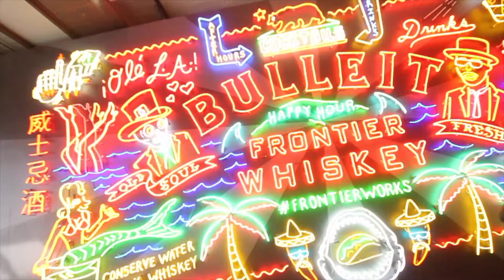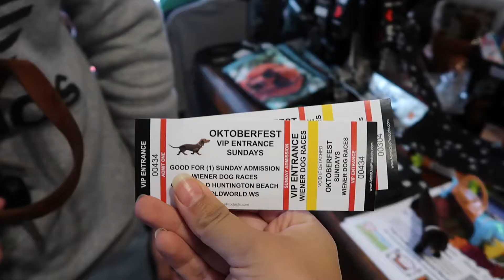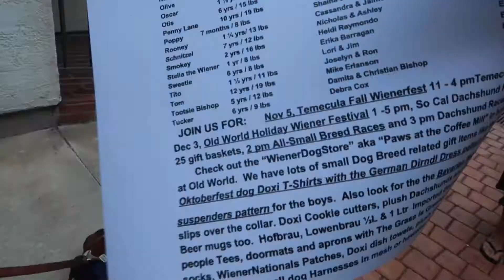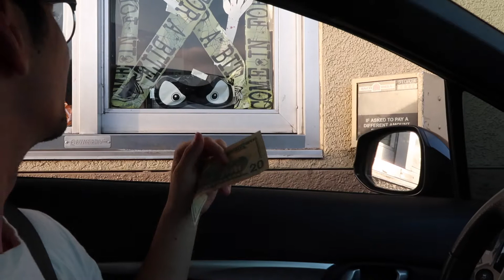WIENER DOG TRAINS FOR WIENER OLYMPICS! (HILARIOUS)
Watch our cute wiener dog train and compete in his first wiener dog olympics! We also had our own halloween costume contest. see who wins!